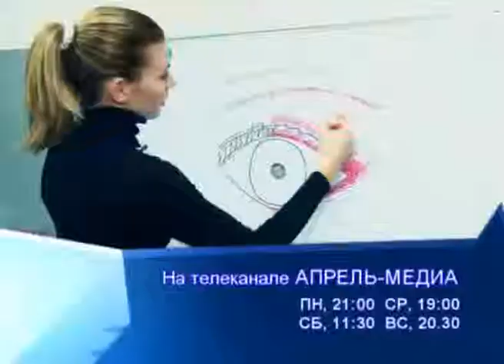Промо Эгоистка 11.01.14